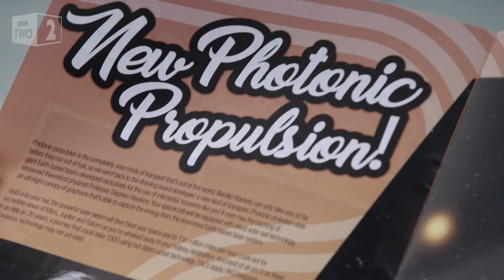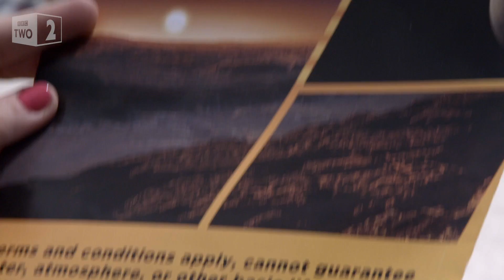Holiday on the new planet - Stargazing Live: Australia Episode 1 Preview - BBC Two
Proxima B might be 4.5 light-years away, but that isn't going to stop Dara O Briain wondering what a holiday on this potentially habitable world might be like.